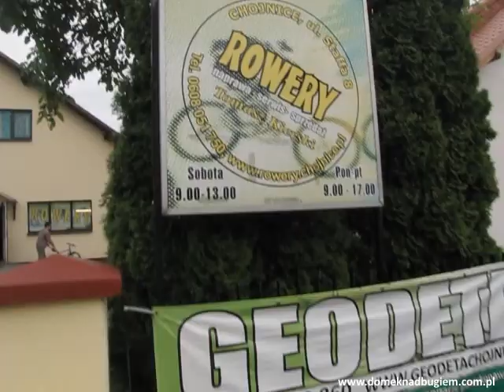Charzykowy serwis rowerowy u rudego - nie wiem czy jeszcze istniej, ale pozdrawiam.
Bory Tucholskie